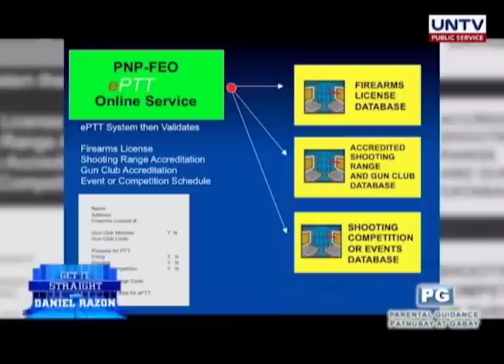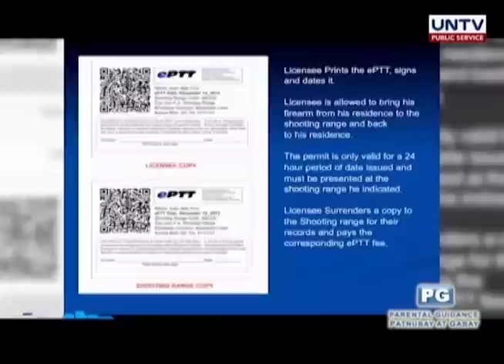Experts discuss PH firearms regulation in fighting criminality, gun violence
Melchor Rosales (Ret.) and Cookie Alonzo from TOP GUN F.A. Technologies, Inc. as they discuss policies on gun ownership and license renewal to diminish gun violence problems as well as other issues related to the matter.